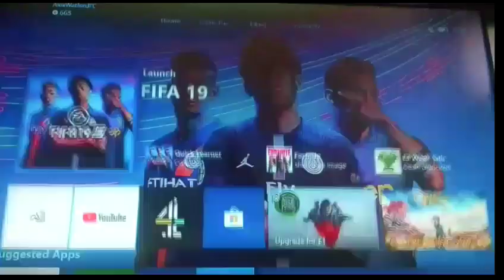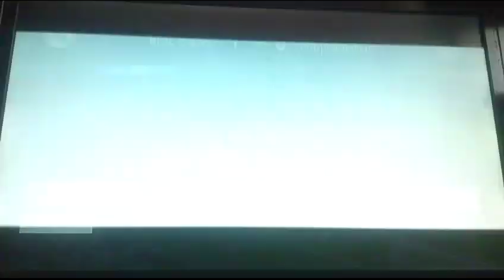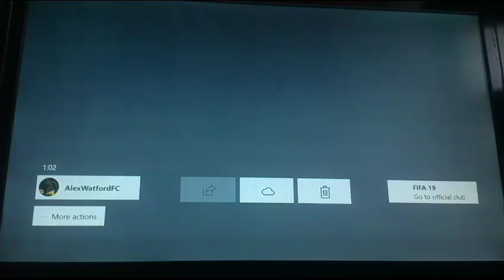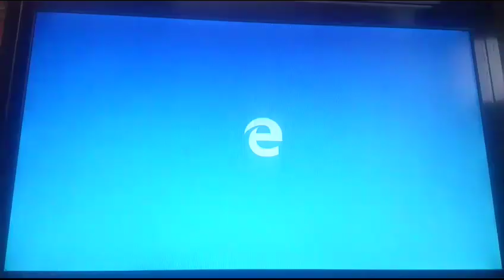FIFA 19 Huddersfield Career Mode #40 - KARLAN GRANT SUPER SUB!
Champions League quarter final 1st leg away at Real Madrid.

Huddersfield 2-2 Real Madrid (Grant x2)